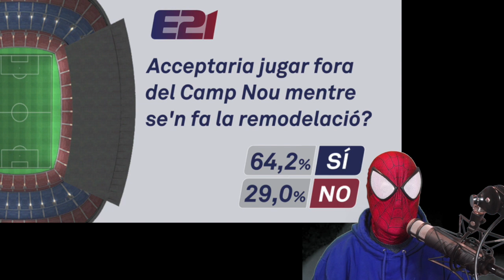ÚLTIMA HORA🔥 SEGÚN TV3 LAPORTA SERÍA PRESIDENTE del BARÇA